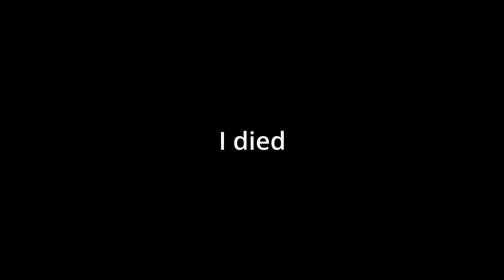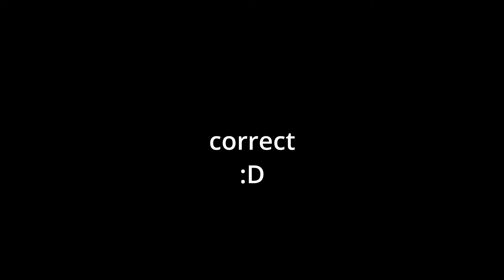Bedwars But Everyone Hates Us (Ft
WHY DOES EVERYONE HATE US D:
anyways we killed them because they are bad a the game :DDDDDDDDDD